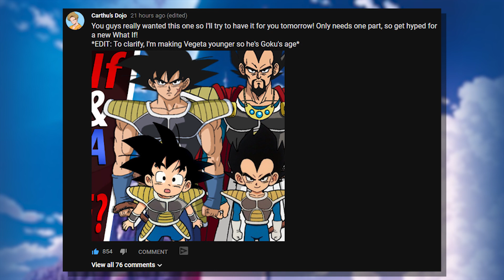WHAT IF Goku and Vegeta were the SAME AGE?